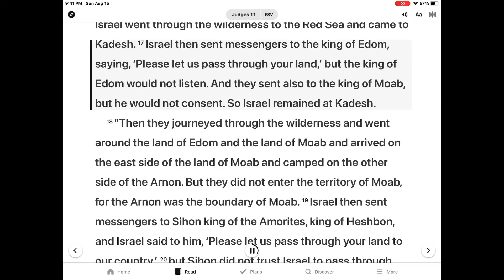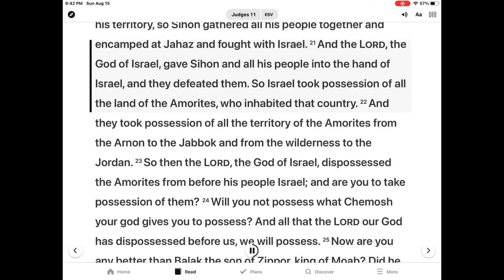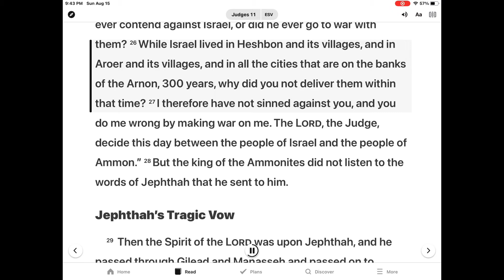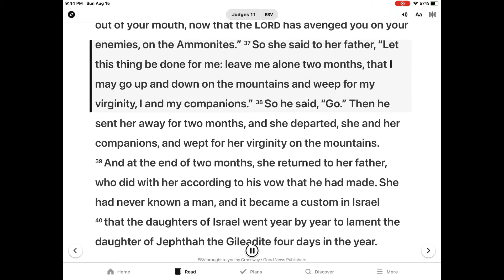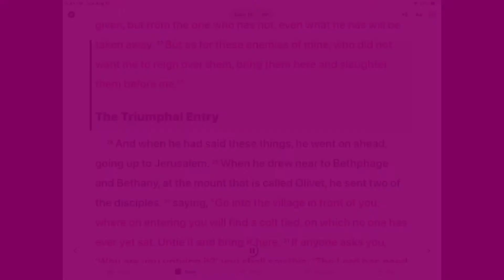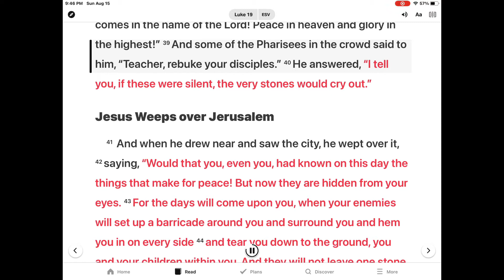은혜한인교회 Kids Bible Time 8/17/2021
Jephthah Delivers Israel -Judges 11:12-40 and Luke 19:28-48